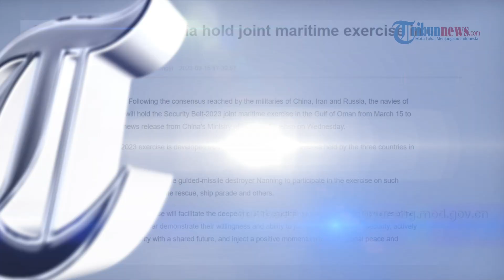Buat AS dan Sekutunya Meradang, Rusia Gelar Latihan Militer Bersama China dan Iran di Teluk Oman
TRIBUN-VIDEO.COM - Rusia, China dan Iran mengadakan latihan maritim lima hari di Teluk Oman.

Ketiga negara berusaha untuk meningkatkan keamanan angkatan laut ditengah ketegangan dengan AS.

Dikutip dari rt.com pada Kamis (16/3/2023), Kementerian Pertahanan China memberikan penjelasan.

Kementerian itu mengatakan latihan militer 'Obligasi Keamanan-2023' di Teluk Oman berlangsung dari 15 hingga 19 Maret.

Diungkapkan, Latihan ini akan membantu memperdalam kerja sama praktis antara angkatan laut ketiga negara.

Termasuk lebih lanjut menunjukkan kemauan dan kemampuan untuk bersama-sama menjaga keamanan maritim.

“Latihan ini akan membantu memperdalam kerja sama praktis antara angkatan laut negara-negara peserta, lebih lanjut menunjukkan kemauan dan kemampuan untuk bersama-sama menjaga keamanan maritim,” kata kementerian itu.

China menilai  latihan ini akan menyuntikkan energi positif ke dalam perdamaian dan stabilitas kawasan.

Kemenhan China mencatat Obligasi Keamanan-2023' dibangun di atas latihan yang diadakan oleh China, Rusia, dan Iran pada 2019 dan 2022.

Awal pekan ini, Menteri Pertahanan Rusia Sergey Shoigu mengatakan kerja sama antara Moskow dan Beijing mencapai tingkat baru.

Dengan hubungan kemitraan ini berfungsi sebagai salah satu pencegah utama kegiatan agresif Amerika Serikat dan antek-anteknya di Asia- wilayah Pasifik.

Pada akhir Februari, China melakukan latihan angkatan laut lainnya dengan Rusia, bersama dengan Afrika Selatan.

Sementara Pretoria menyebutnya sebagai sarana untuk meningkatkan koordinasi antara ketiga negara.

Namun, media Barat mencap langkah tersebut “kontroversial” mengingat konflik Ukraina.

(Tribun-Video.com/  rt.com)

Artikel ini telah tayang di rt.com dengan judul "China announces naval drills with Russia and Iran", Klik untuk baca